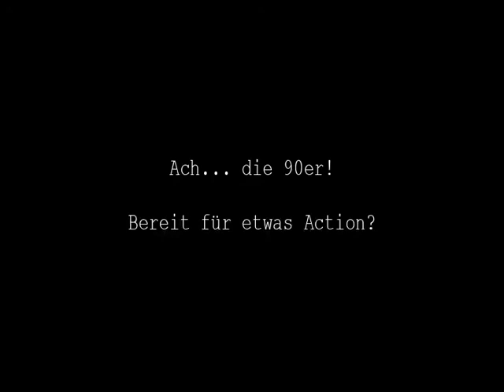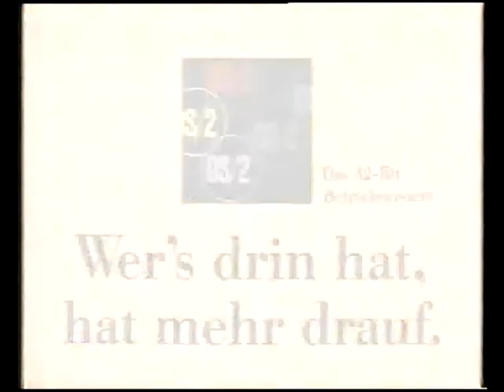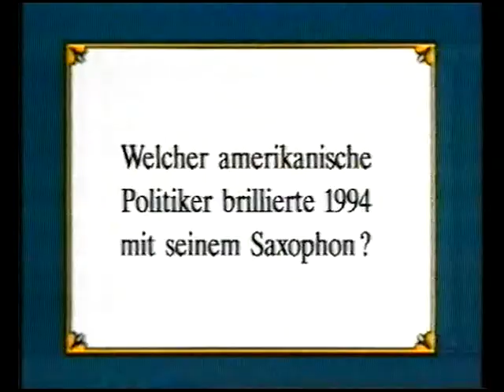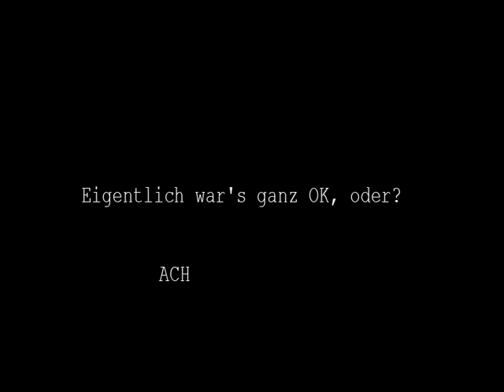Deutsches Privatfernsehen - 90er Mashup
Es ward Zeit! Zeit, die letzten, verstaubten VHS-Kassetten zu rippen. Zeit, den Videorecorder endgültig einzumotten. Und Zeit, sich an einige abstruse Dinge in 4:3 zu erinnern... ;-)